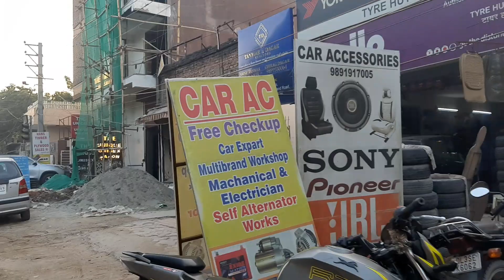Дели сегодня 13 января. Когда откроют границы? Какие новости?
Всем привет! Добро пожаловать на канал Shasha dance. Я снимаю свою повседневную жизнь в Индии🇮🇳Вы увидите так же мои танцевальные видео разнообразных стилей..